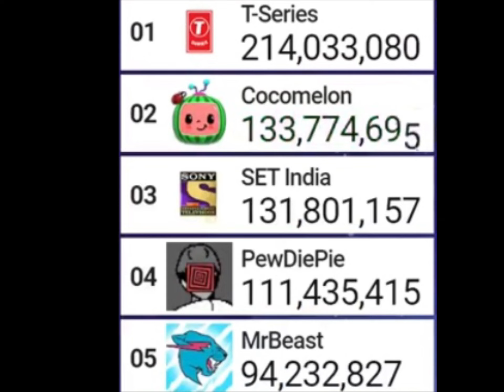is over 100 million ￼subscribers above @PewDiePie WHAT!!!!